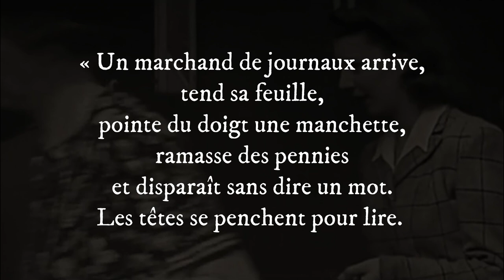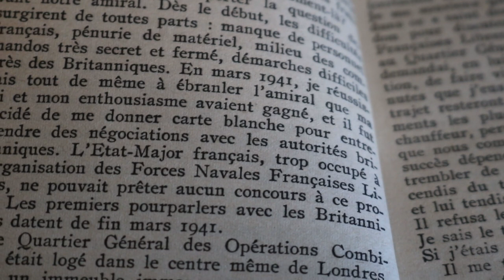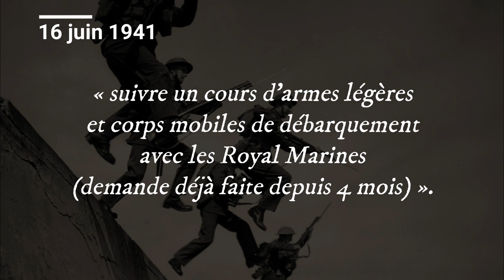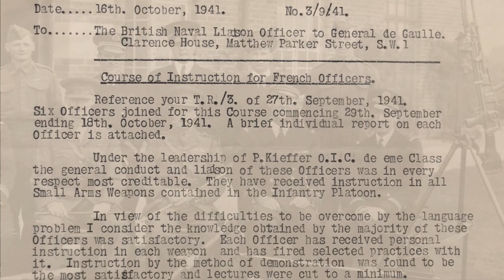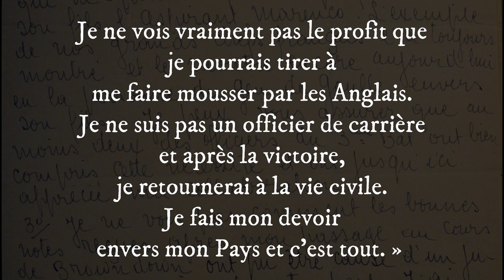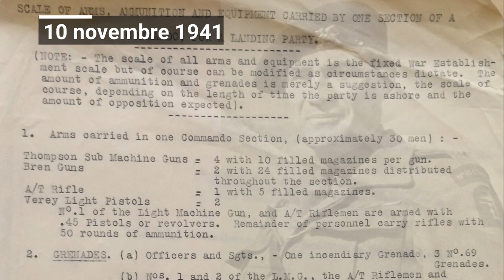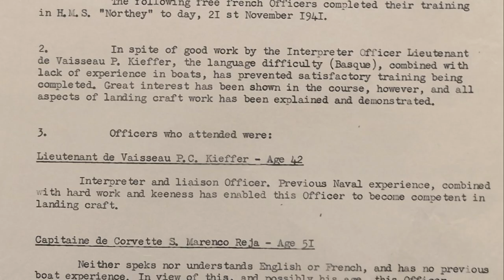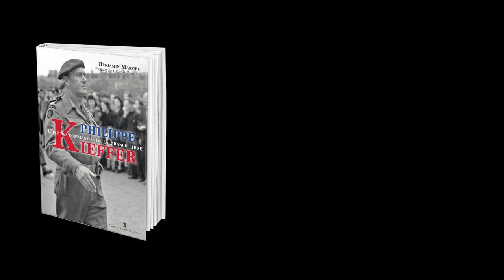PHILIPPE KIEFFER #7 De l’interprète au fusilier marin (Commando Kieffer)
PHILIPPE KIEFFER #7 De l’interprète au fusilier marin
(Commando Kieffer)

Philippe Kieffer, Compagnon de la Libération, a créé et commandé les premiers commandos marine français à la tête desquels il a débarqué en Normandie le 6 juin 1944.
Comment cet homme sans expérience du combat, interprète dans un état-major en 1941, a-t-il pu devenir fusilier marin avant de prendre la tête de la première unité commando française ? C’est ce que je vous raconte aujourd’hui.

* « J’étais fusilier marin à Bir Hakeim » Souvenirs inédits d’un des derniers témoins (avec Paul Leterrier)
CRÉDITS PHOTOS ET VIDÉOS :
Droits réservés
Archives famille Kieffer
MUSIQUES :
* The Redemption (AudioHub)